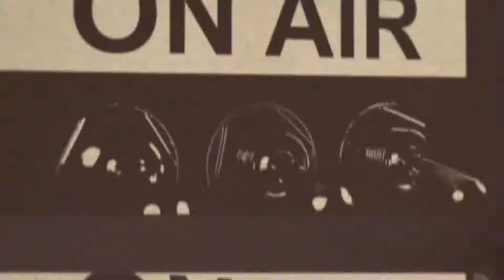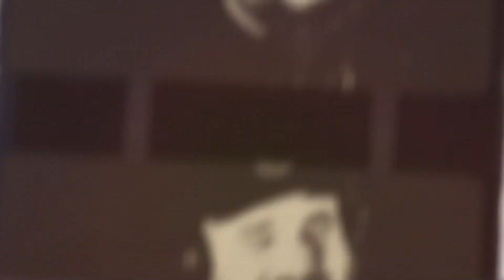81. Study | 1st John 1 - Part 2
Britton and John continue their study in 1st John. They talk about what it means to daily walk in God’s light, sin, confession, friendship with God, self-deception, and some cross-references into the Psalms and Obadiah.

To learn more about the Tabernacle visit us online at: thetabchurch.com.